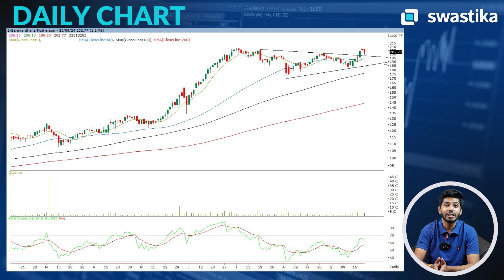Stock on Fire! Why Samvardhana Motherson is Primed for Growth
In this week's analysis, we explore the potential of Samvardhana Motherson from the auto ancillary sector. After a remarkable 33% return in just four weeks, the stock shows promising bullish momentum with a triangle formation breakout. We discuss key technical levels to watch, including potential targets of 250 and 300, along with crucial support at 170. Can Motherson follow in the footsteps of the thriving FMCG sector? Tune in to find out!

✔️About us :Swastika Investmart is a stock brokerage firm with 34+ years of rich trading experience. We have 400K+ happy customers all over India. We followed a consistent growth path & added more financial products like Investment Banking, Insurance & Loans. We started under a staircase in 1992 and since then, we have only been climbing it.